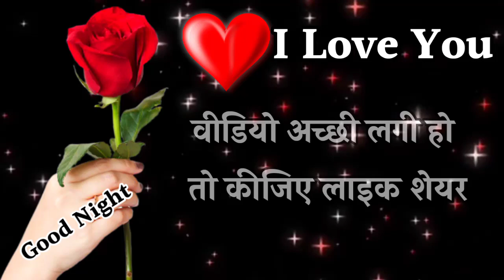Tumhare Bina Raha nahin Jata 🌹 good night Shayari 🌹 love shayari